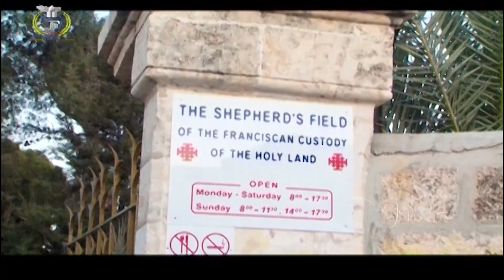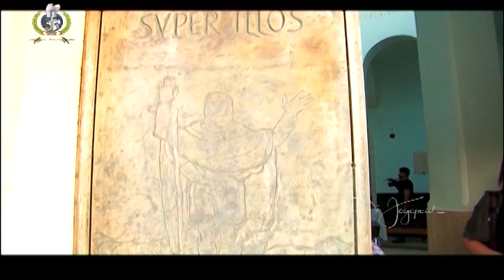క్రీస్తు (జన్మస్థలం) బేత్లెహేము | Christmas Message | Dr Jayapaul | Manna Manaku 387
Dr N Jayapaul is a evangelist, a prominent evangelical christian figure, Calvary Church (Senior Pastor) became well known internationally.

SBI - Bank.
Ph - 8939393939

Dr Jayapaul